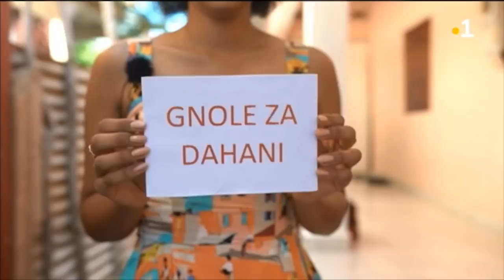Cheveux Chéris Episode 03